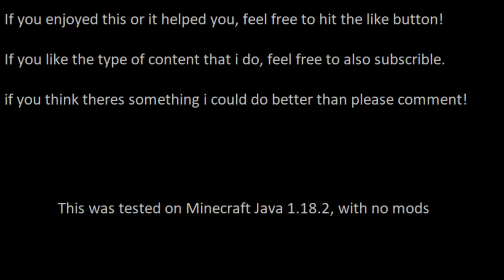How to get a Minecraft hardcore world back after you died!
You feeling sad that you lost your year old or possibly older hardcore world in Minecraft? Don't worry!

Here's how to do it in text form.

Once you died, click spectate world.
Once your spectating, pause your game.
Once the game is paused, you will see an "Open to LAN" option.
Click open to LAN and allow cheats but leave the default gamemode at survival.
Once the world has opened to LAN, it gives you a number in chat. The number is not needed in this case.
Go into chat and type       /gamemode survival
It should drop you onto the ground if you're in the air.
If it says command is not recognized, you forgot to click allow cheats on the open to LAN section.